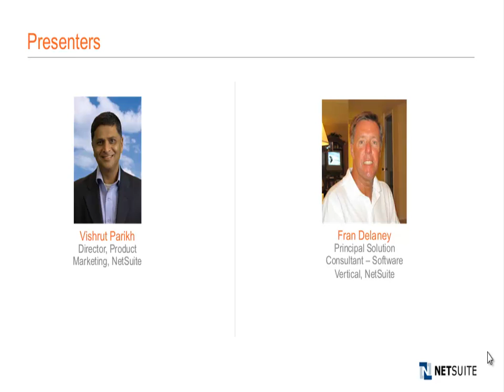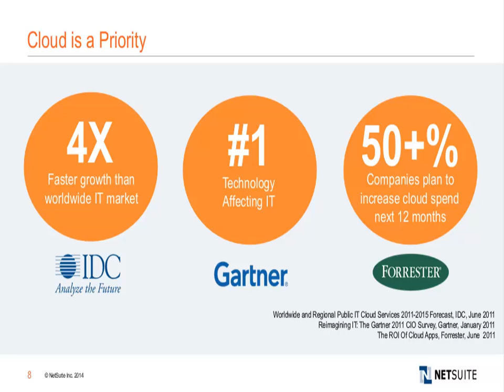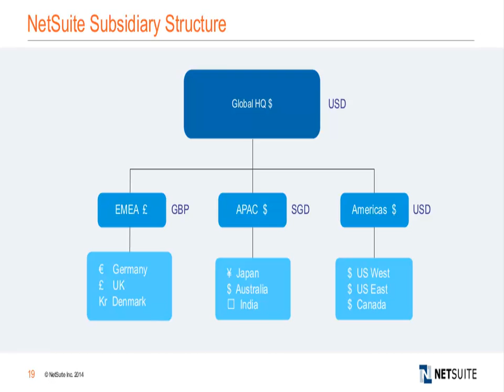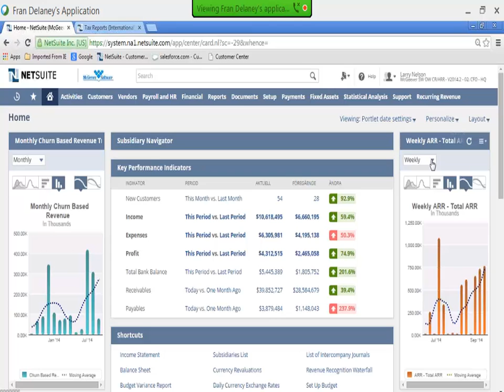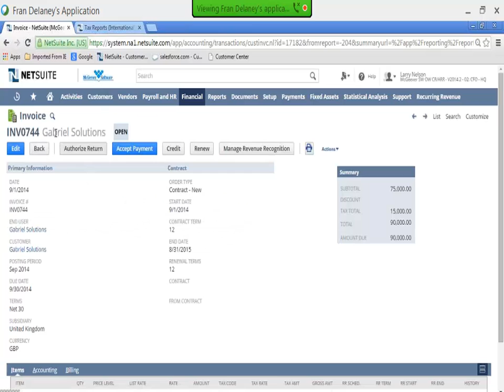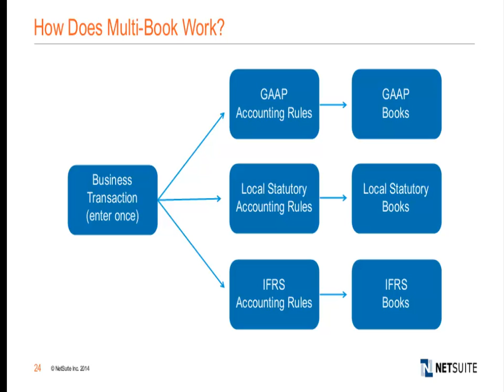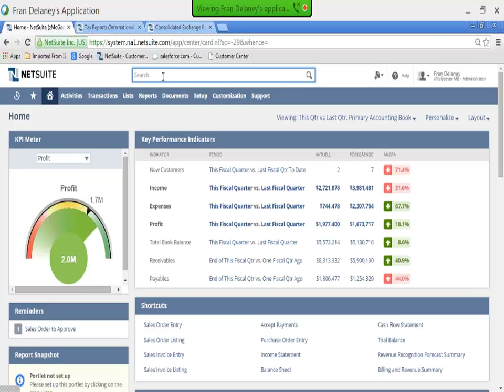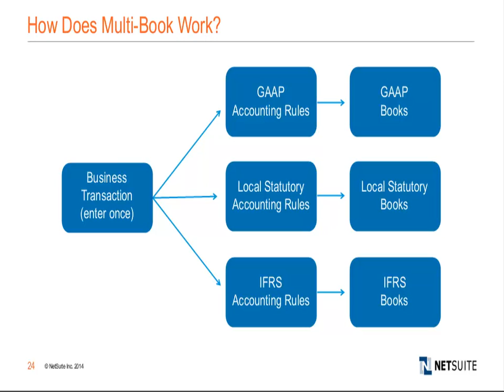NetSuite Demo: OneWorld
Watch this demo to see how NetSuite’s global ERP system helps organizations overcome key challenges in expanding global operations and achieve business objectives.